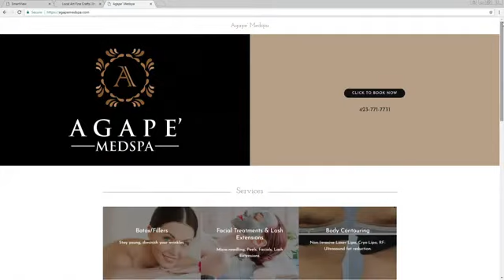Agape's Ghouls at Agape Medspa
Ladies, it's time to Trick your wrinkles and Treat your face at Agape Med Spa.